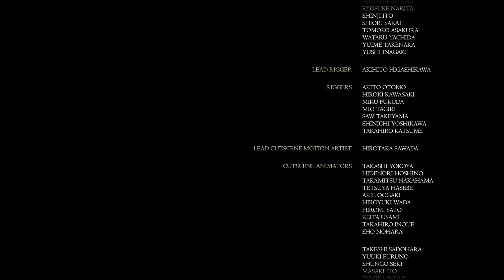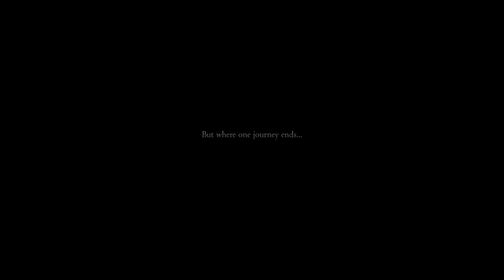Final Fantasy XVI (Blind) Part 64 Platinum Trophy Pop and My Ending Breakdown and Potential DLC Idea